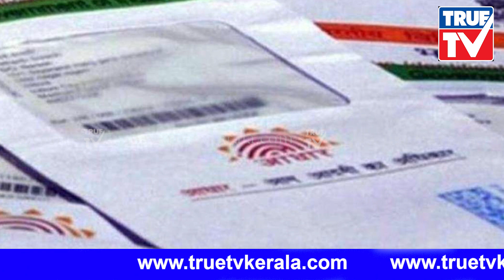നിങ്ങളുടെ ആധാർ കാർഡ് നമ്പർ ഉപയോഗിച്ച് വേറെ ആളുകൾ എന്തെല്ലാം ചെയ്യുന്നുണ്ട് | UIDAIA adhaar Card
നിങ്ങളുടെ ആധാർ കാർഡ് നമ്പർ ഉപയോഗിച്ച് വേറെ ആളുകൾ എന്തെല്ലാം ചെയ്യുന്നുണ്ട്. അറിയാം..  തടയാം...